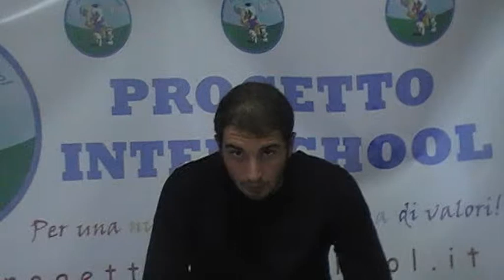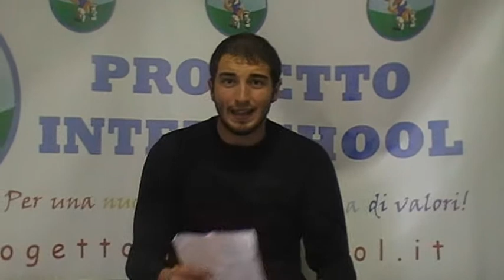Videocommento Serie B 7°G AS Pirina - Fight Club